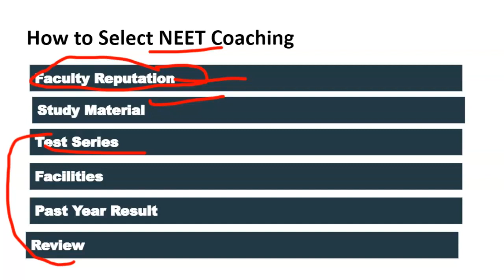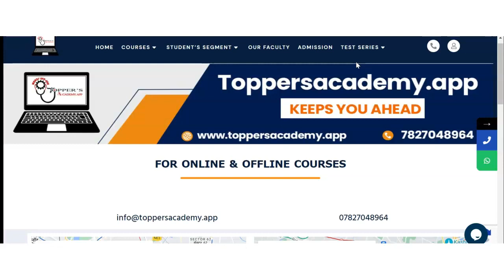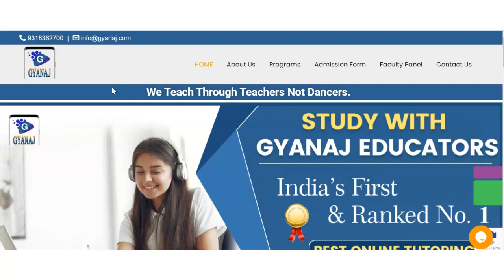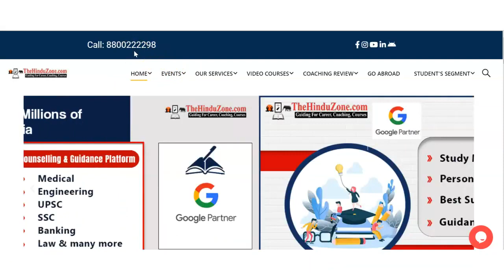Best NEET Coaching in Jhangra | Top NEET Coaching in Jhangra